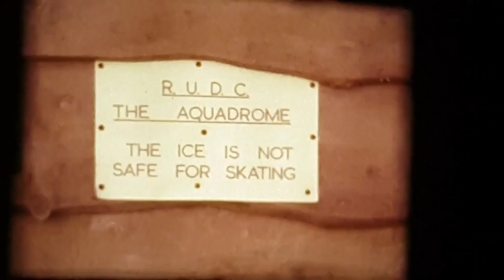Driving a Mini on the ice at Rickmanswoth Aquadrome 1963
Cine film footage from 1963 of people skating and a mine driving on the ice at The Aquadrome.  Rickmanswoth.